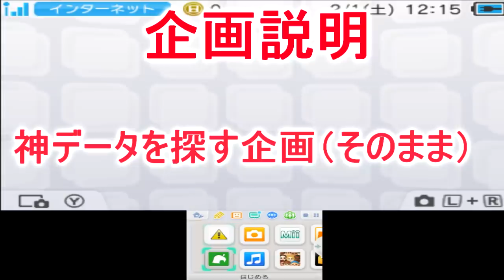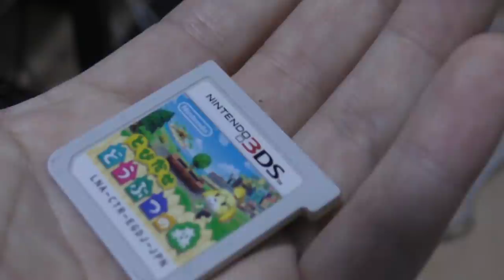中古のとび森１１万円分購入すれば何個神データが出てくるのか！！【PART122】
3DS→ 偽トロキャプチャー

とびだせ！どうぶつの森(夢番地 3B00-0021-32D6)